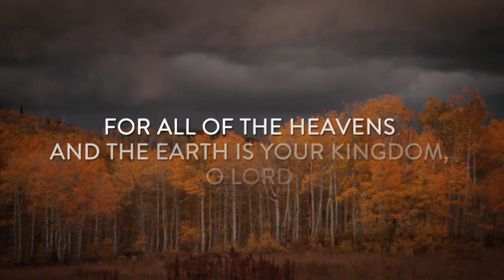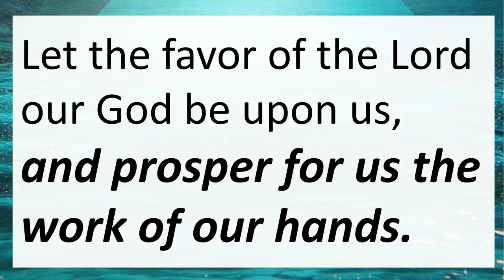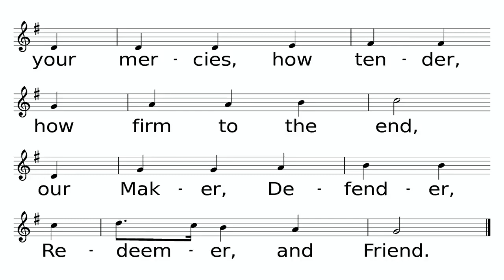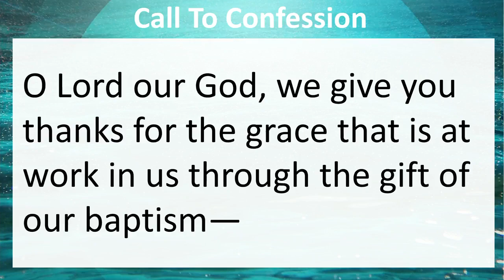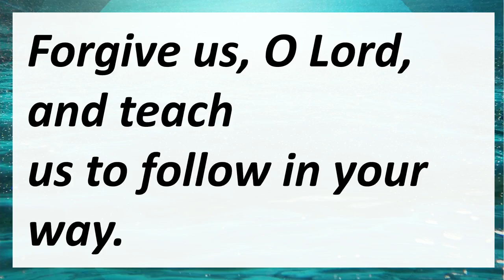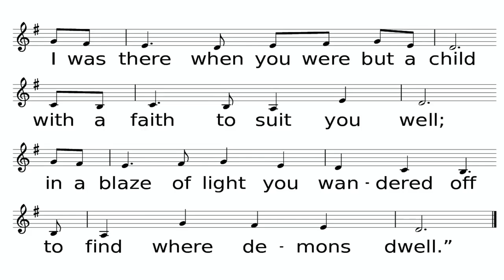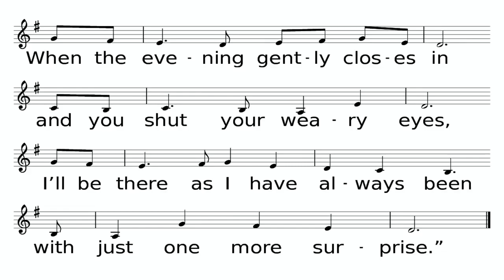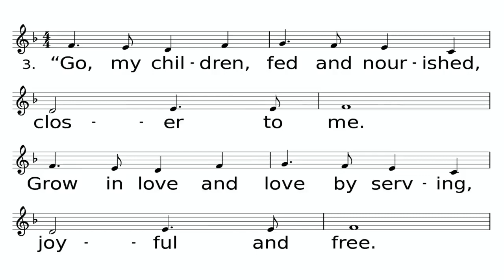October 10th Worship Service